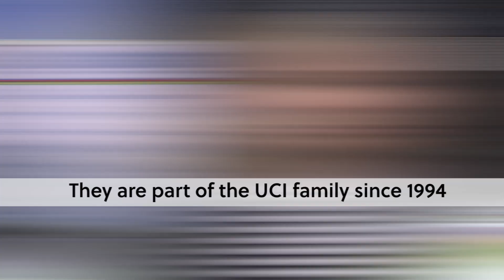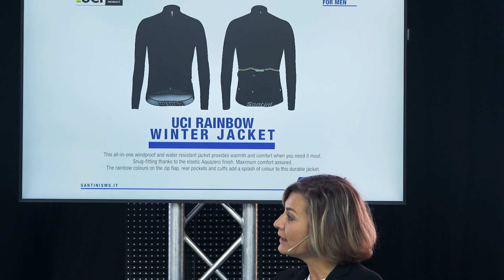Santini presents the new UCI Rainbow Collection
More than 20 years of partnership between the UCI and the Italian manufacturer making the famous rainbow stripes jersey. Last September in Bergen the UCI was introducing the new UCI Rainbow Collection.